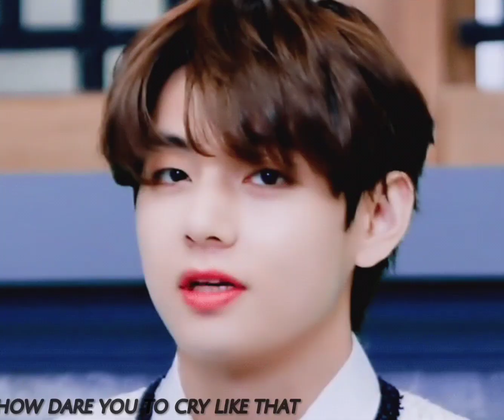Get well soon Taehyung 💜